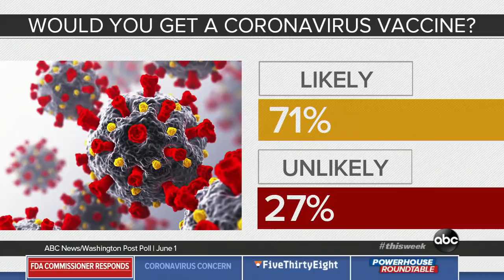'I can't predict when a vaccine will be available': Dr. Stephen Hahn | ABC News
Martha Raddatz interviews FDA Commissioner Dr. Stephen Hahn on 'This Week."